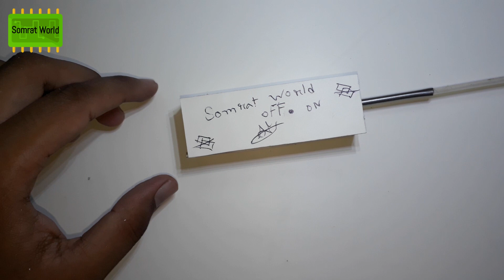DIY How to make mini Hand mixer at home./ ঘরে বসে তৈরী করুন। 😜😜😜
In This video will show you how to make a mini Hand mixer at home. You can sent massages in our Facebook page Facebook.com/@shomrat11. This is a very nice and full secure project you can make easily at home. You don’t need any special skills to make it.